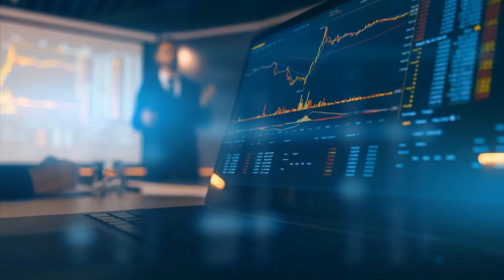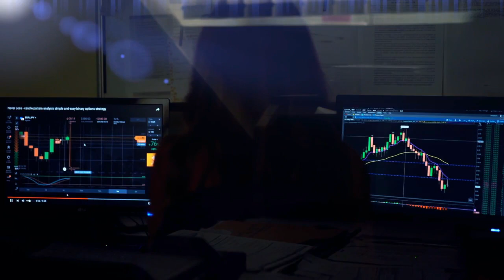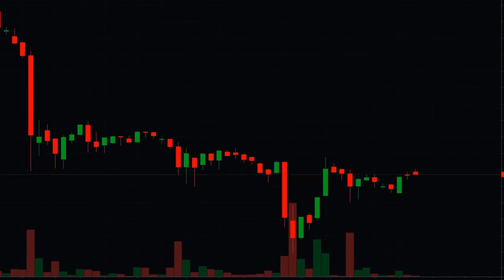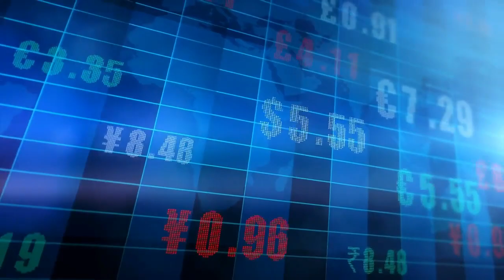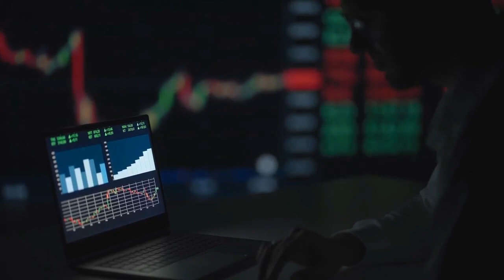AMC STOCK UPDATE : SHOCKING! MILLIONS OF SHARES ARE SOLD BUT NOT YET PURCHASED FOR AMC STOCK